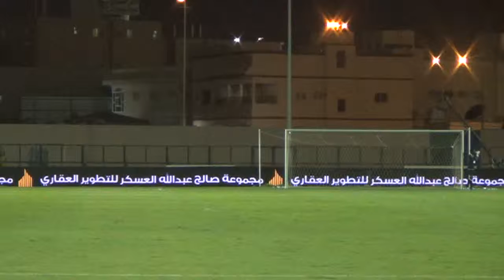shoalah vs faisaly 2nd half 1 230914